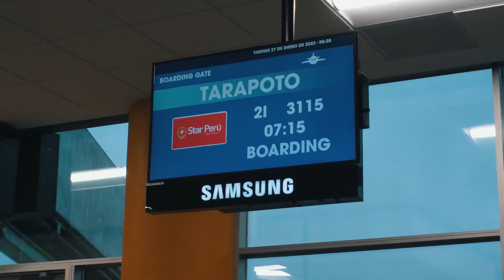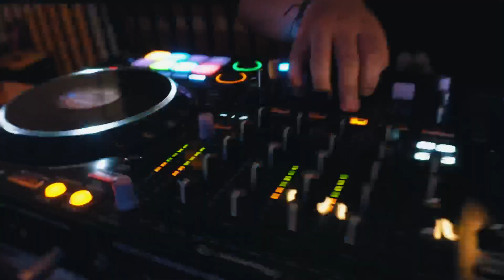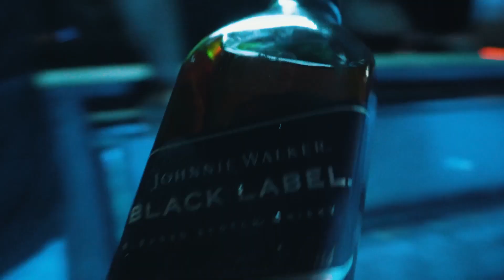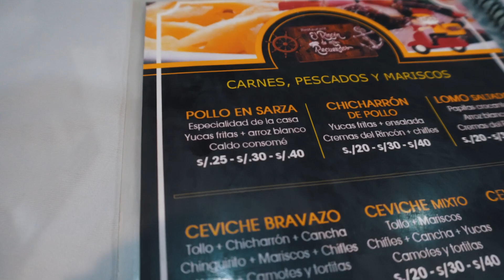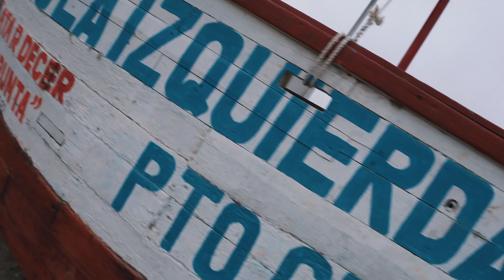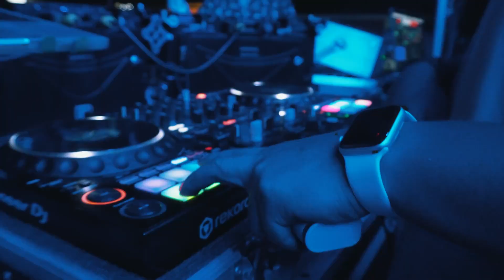VLOG 005 II Viajando LESIONADO Y EBRIO 😵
Esta vez me encontré con @DjZeroPeru , @DjDashPeru  y muchisima gente que conocí a los lugares en los que viajé!!

Toda mi música en

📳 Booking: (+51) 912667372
📍Lima - PERÚ